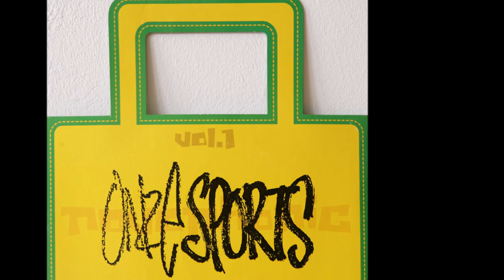Digi Onze - Ping-Pong (1998)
Tema uno del CD maxi single “Onze Sports Vol. 1”, editado en 1998 por Novophonic.

Digi Onze es el donostiarra Javier Vicente Calderón, también conocido como Javi P3z (o Javi Pez), una de las figuras más activas de la música dance y electrónica de los 90 en España. Como un El Guincho maldito o un Guillamino prehistórico coqueteó con el hip hop, el r ‘n’ b, el latin house y otros géneros calientes y negroides, tan ajenos, antes y ahora, a las preferencias de nuestros músicos. Sólo que sus esfuerzos, a diferencia de sus herederos contemporáneos, no le depararon mayores réditos.

Como le ocurriera a su coetáneo José Luis Rebollo García, también pionero vasco de la música electrónica amable, esta vez en su vertiente IDM, con el seudónimo Madelman, acabó en el olvido (Rebollo acabó en Chico y Chica, grupo de culto donde los haya).

En este tema de lujoso sonido orgánico e inesperados quiebros estilísticos demuestra ideas y originalidad: una música dance – eletrónica de indudable raigambre latina, tan personal como ligera, con su aire “novelty”, como si dijéramos una música dance imbuida de la iconoclastia de Vainica Doble.

Artículo que le dedicó El País el 26nov98, firmado por Ígor Cubillo:

“El donostiarra Javi Pez, alma de proyectos como Parafünk, ha vuelto a desdoblarse y ha adoptado la personalidad de Dimas Gilberto Onzeta, Digi Onze. Así, es el ficticio artista venezolano quien firma los temas contenidos en Onze sports Vol. 1, un doble single y compacto que homenajea a los sufridos deportistas, "auténticos mártires manipulados y convertidos en drogadictos y marginados sociales". Efectivamente, Onze sports es una reivindicación del deporte en estado puro, pero de aquellas disciplinas que cautivan al personaje: tenis de mesa, surf, petacos y safaris. Estas cuatro actividades inspiran otros tantos temas donde la música de baile electrónica cobra vida y se enriquece gracias a la introducción de samplers (que permiten reproducir tanto el bote de las bolas de ping pong como el ruido de las olas y los efectos de las máquinas de pinball) e influencias latinas. El título de esta segunda entrega de Onze (antes publicó El braille) deja entrever la intención de Pez. Le seguirá otro trabajo que rendirá tributo a "deportes abstractos" como el ajedrez, el parapente y el pulso. Será el paso previo a la salida al mercado de Onze sports, disco dedicado a 11 peculiares disciplinas deportivas.”